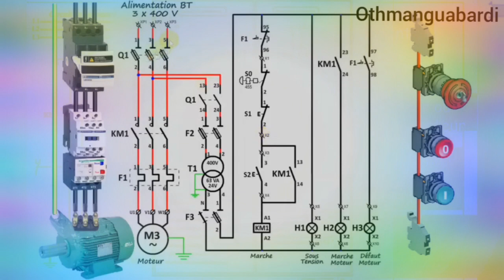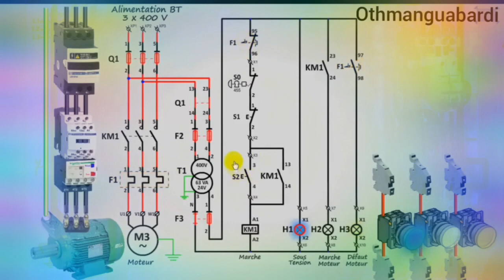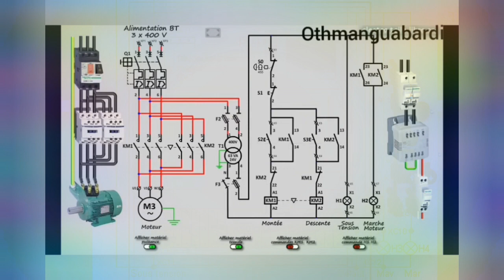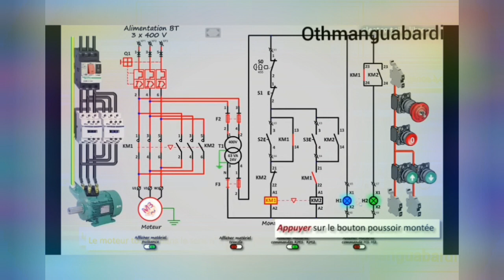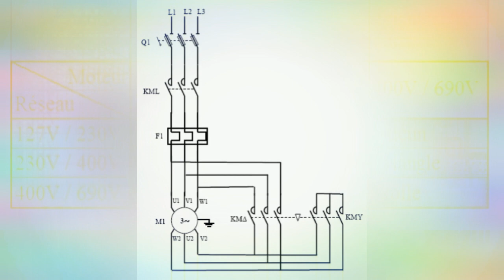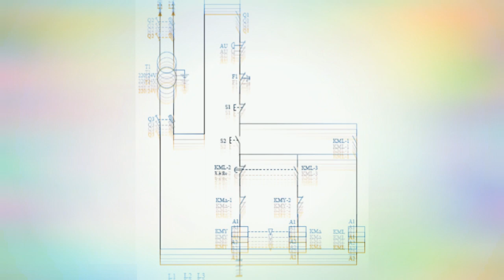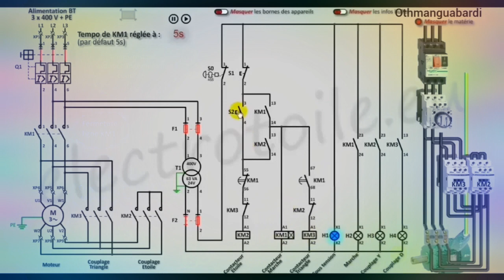démarrage_direct_1_sens demarrage_direct_2sens démarrage_étoile_triangle_1sens_ etoile_triang2sens